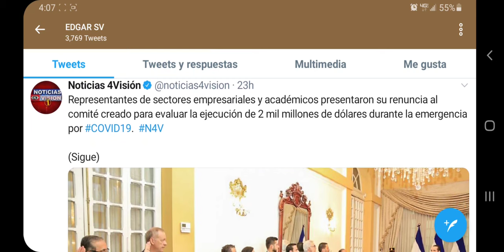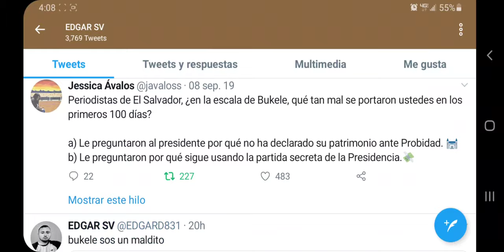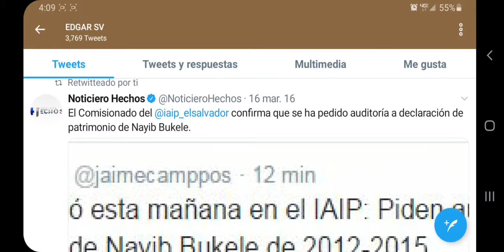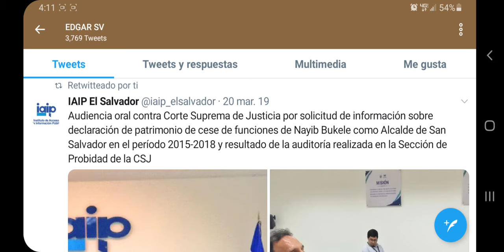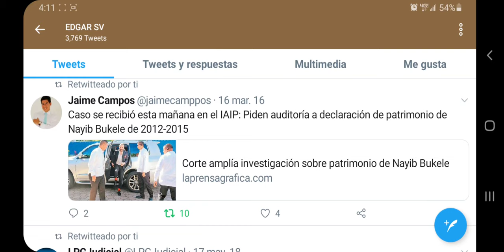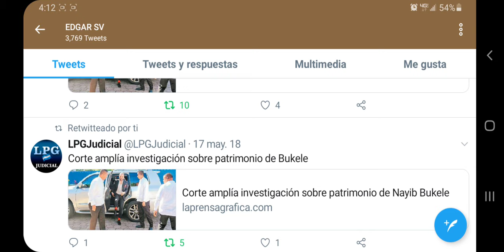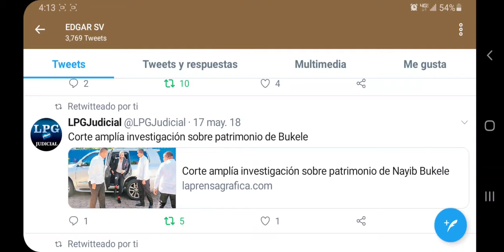Así se robará 2,000 millones Nayib Bukele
así se robara 2,000 millones mayib